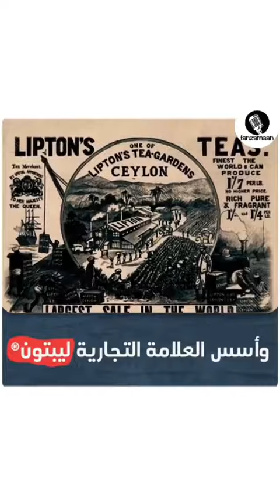قصة العلامة التجارية شاهي_ليبتون لصاحبها توماس ليبتون